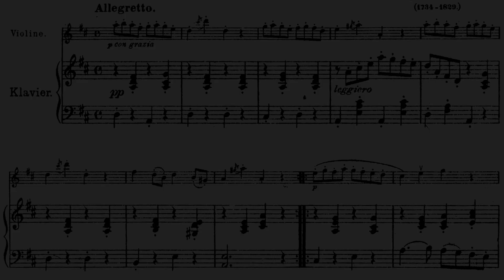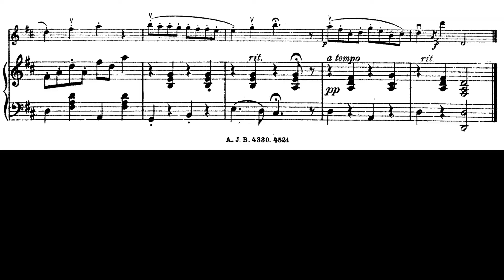Gossec - Gavotte (Piano Karaoke)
F-J.Gossec : Gavotte in D Major - Piano accompaniment
Tuning @ 0:00
Starts @ 0:08

Refrain: All sections except 2nd section

Performed on YAMAHA CP88

[Reference]
- Recording: Mischa Elman/violin, Joseph Seiger/piano

-Sheet music:
IMSLP (played & displayed on this video)
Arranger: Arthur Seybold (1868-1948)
Publisher Info.: Musikalisches Universum, No.1956/1957
Leipzig: Anton J. Benjamin, n.d.[1901-31]. Plate A.J.B. 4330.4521.